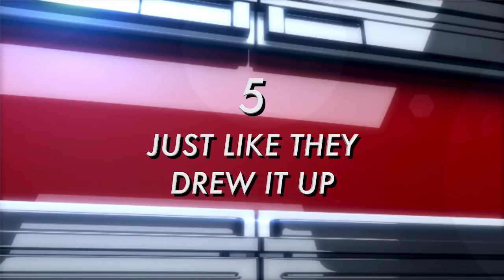Top 5 Plays: Nov. 15 - Dec. 6, 2016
You voted and here are the first Top 5 plays from the winter!